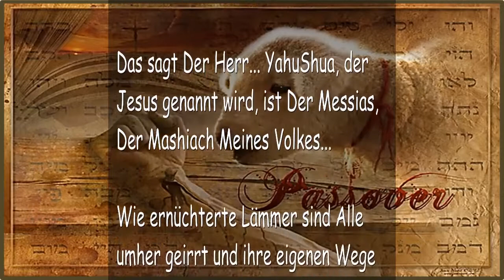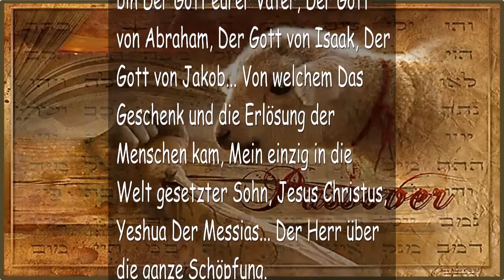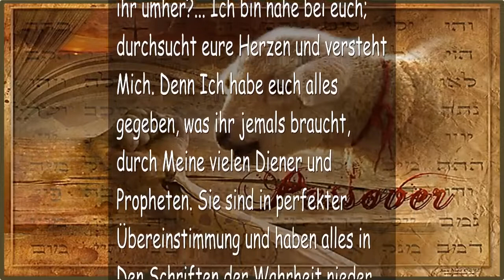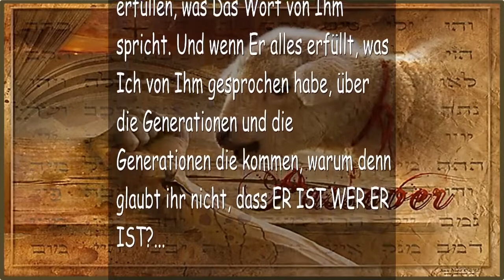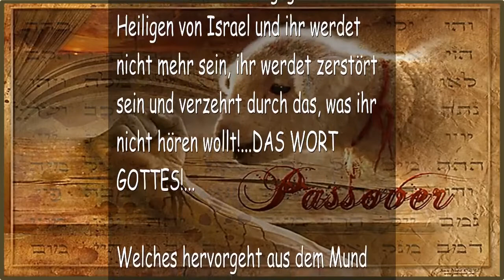YAHUSHUA 💕 GENANNT JESUS IST DAS GESCHENK 💕 DIE TROMPETE GOTTES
YahuShua ist Das Geschenk, auch Jesus genannt…
Gesegnet sind Jene, die Ihn kennen und akzeptieren

1/4/06 Von Dem Herrn, Unserem Gott und Erlöser – Das Wort Des Herrn gesprochen zu Timothy für all Jene, welche Ohren haben die hören

Das sagt Der Herr…
YahuShua ist Der Messias, Der Mashiach Meines Volkes…

Wie ernüchterte Lämmer sind Alle umher geirrt und ihre eigenen Wege gegangen, verloren in einer Welt von Egoismus und Gier, voller Zweifel, immer den Täuschungen der weltgewandten Menschen Beachtung schenkend, die den Wünschen ihrer verdorbenen Herzen nachjagen.

Meine Kinder, ja alle Kinder dieser Erde, hört Mich und versteht…
Ich bin Der Gott eurer Väter, Der Gott von Abraham, Der Gott von Isaak, Der Gott von Jakob… Von welchem Das Geschenk und die Erlösung der Menschen kam, Mein einzig in die Welt gesetzter Sohn, Jesus Christus, Yeshua Der Messias… Der Herr über die ganze Schöpfung.

Ihr sucht in der Welt nach Beweisen, ihr grabt im Sand und ihr füttert euch Tag und Nacht mit den Lehren der Menschen. Euer Gedächtnis ist angefüllt mit dem verdorbenen Wissen der Menschen, mit vielen Büchern und intellektuellen Dialogen, in einem vergeblichen Versuch, Gott zu verstehen… All eure Taten sind Eitelkeit, ausgearbeitet in Arroganz!

Oh ihr verlorenen Schafe, warum irrt ihr umher?… Ich bin nahe bei euch; durchsucht eure Herzen und versteht Mich. Denn Ich habe euch alles gegeben, was ihr jemals braucht, durch Meine vielen Diener und Propheten. Sie sind in perfekter Übereinstimmung und haben alles in Den Schriften der Wahrheit nieder geschrieben. Denn Brot und Wasser habe Ich euch gegeben als Nahrung für euren Körper, aber die Schriften der Wahrheit werden euch versorgen bis zum ewigen Leben… Wenn ihr nur glauben würdet und danach leben, was von dem Mund Des Vaters geäussert wurde und erfüllt ist in Dem Sohn Der Erlösung.

Hört deshalb zu und kommt eurem ernsthaften Verlangen nach, Beweise zu haben, denn Ich habe sie euch gegeben, damit ihr glauben könnt… Mein Sohn ist Das Wort, genau wie Ich Das Wort bin. Und wenn Wir Das Wort sind, dann muss Er Alles erfüllen, was Das Wort von Ihm spricht. Und wenn Er alles erfüllt, was Ich von Ihm gesprochen habe, über die Generationen und die Generationen die kommen, warum denn glaubt ihr nicht, dass ER IST WER ER IST?…

Tut deshalb Busse in Seinem Namen und seid hochgehoben!
Widersteht Der Wahrheit und seid gerichtet!

Erhebt eure Faust gegen den Himmel und versammelt euch gegen Den Heiligen von Israel und ihr werdet nicht mehr sein, ihr werdet zerstört sein und verzehrt durch das, was ihr nicht hören wollt!…

DAS WORT GOTTES!…

Welches hervorgeht aus dem Mund von Ihm, der auch Das Wort ist, alle Feindschaft tötend in diesen trockenen und verdorrten Ländern, sie in scharlachrot einhüllend, keine Mittelwege oder Trennwände zurücklassend… Schaut, Alles ist weggewischt und zurückgeführt zur Gerechtigkeit, für immer und ewig!

Dies ist das Erbe der Heiligen…
Ruhe und Herrlichkeit in der Gegenwart Des Lammes,
der ihr Hirte sein wird für immer…

Leben ohne Ende – Amen… Und Amen.
YahuShua ist Sein Name!